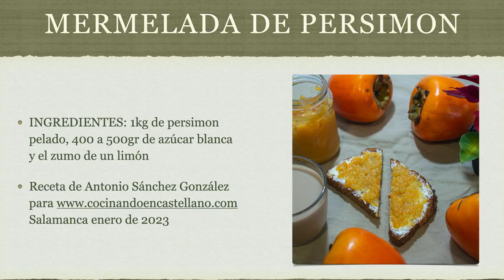Mermelada de Persimon o Caqui reciente variedad del kaki 🍋 🍑 🍬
Mermelada de Persimon caqui | Receta de Cocinando en Castellano con Antonio Sánchez

INGREDIENTES:

1kg de persimon pelado,
400 a 500gr de azúcar blanca y

Les agradecemos un Me Gusta 👍🏼 y Recibirán recetas nuevas si pulsan la 🔔 de Youtube.

MUSICA de todos los VIDEOS Youtube: Todas las canciones de las recetas en este canal están libres de derechos de autor y descargadas desde la biblioteca de audio para colaboradores de youtube

Les deseo mucha salud y suerte desde Salamanca 🇪🇸
Carpe Diem !!!